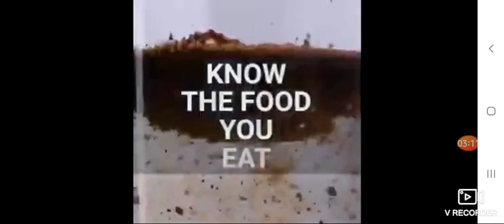(Mirrored) Know the food you're putting in your & your childrens bodies. TY Blossom!!